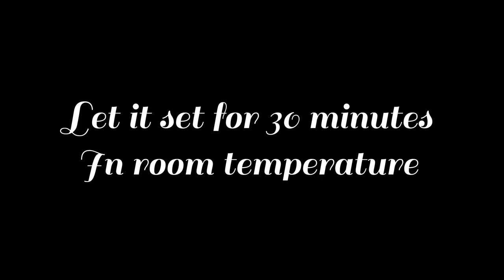CRISTHMAS HEALTHY DESSERT| FABULOUS DESSERT RECIPE